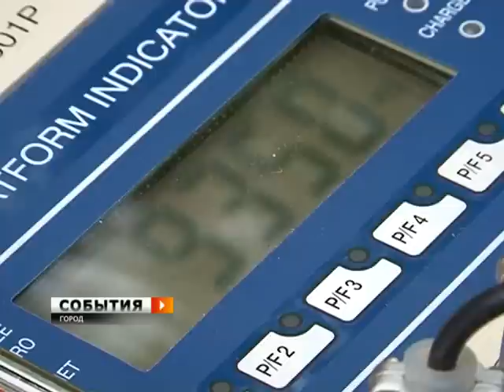Автомобильные весы защитят дороги Самары